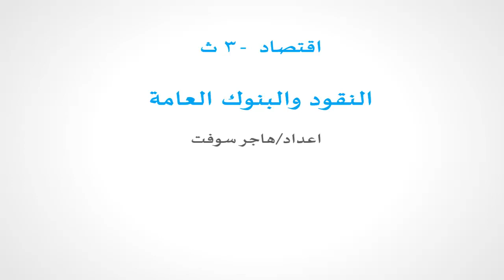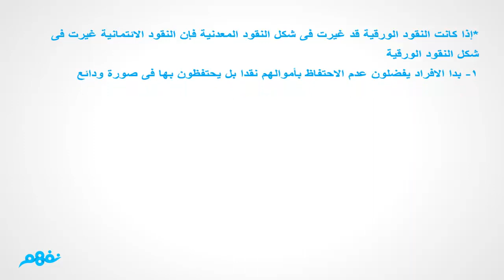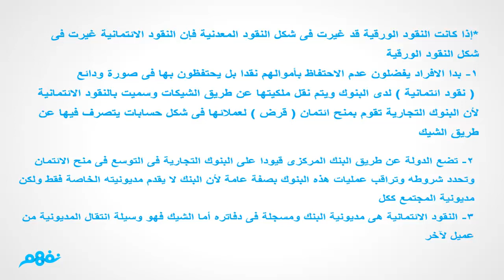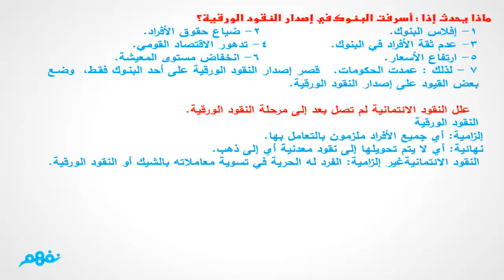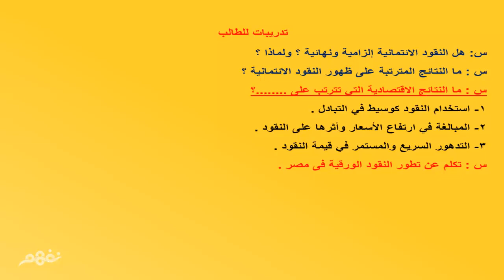مفهوم النقود والبنوك العامة | الاقتصاد | للثانوية العامة | المنهج المصري | نفهم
(شرح الطالب: هاجر سوفت